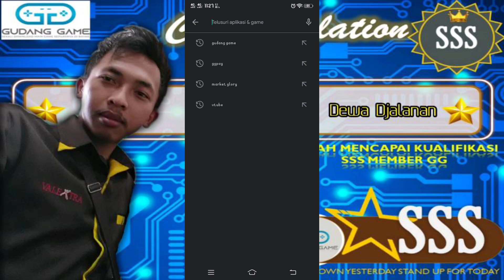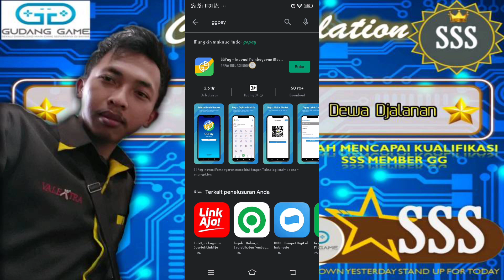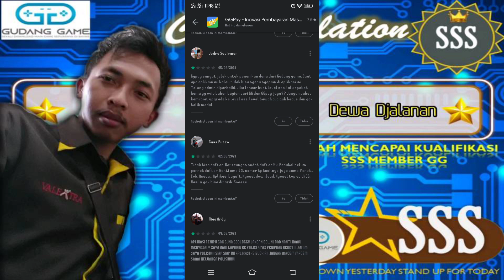🔴 Stop Bermain & Jangan Setor Uang Lagi Ke Gudang Game || Part-21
Berikut adalah pembahasan saya mengenai pemberi rating jelek terhadap aplikasi gudang game dan ggpay di playstore, yang sedikit saya luruskan kembali agar rekan-rekan semuanya bisa sedikit memahaminya, untuk lebih jelasnya mohon simak sampai tuntas video di atas ya, agar tidak gagal paham di awal, dan mohon maaf bila mana kondisi kualitas suara dalam video tersebut banyak ada gangguan yang lain 😊🙏